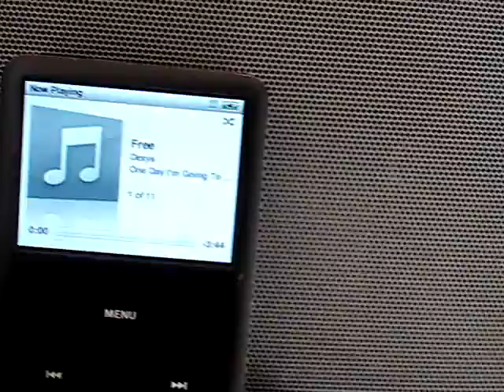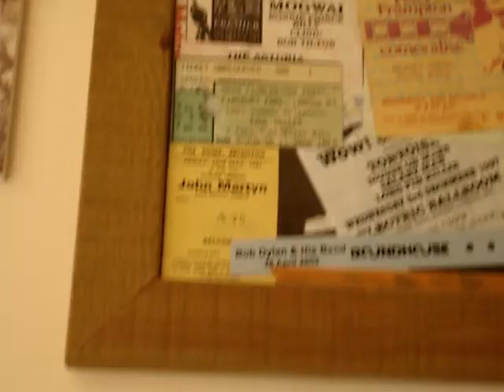Front Room Roam.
First time in months some evening sun invades the living room.